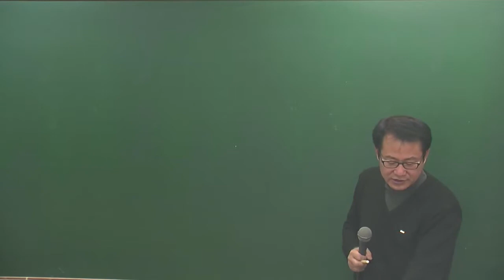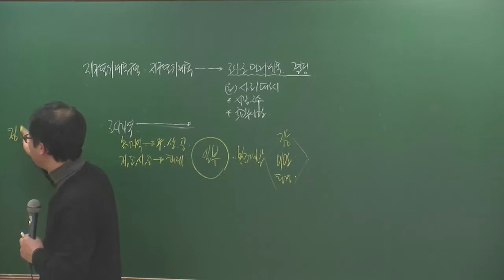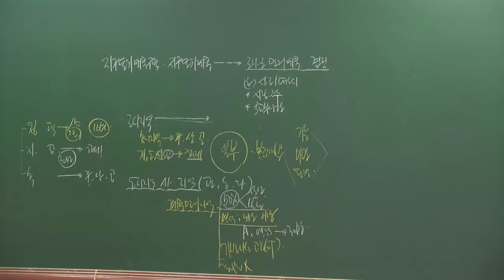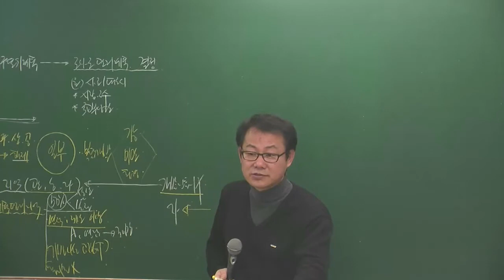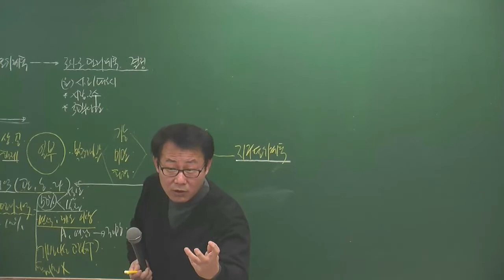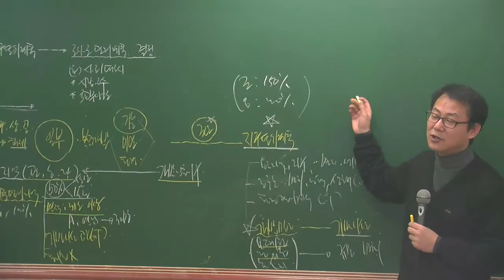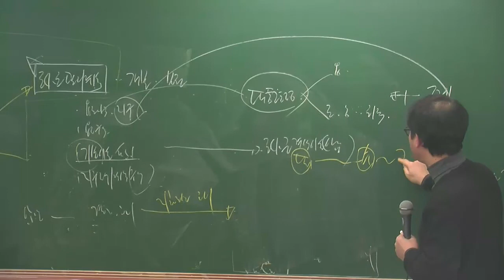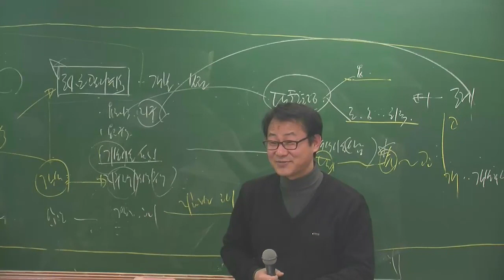공법1-9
공법1월